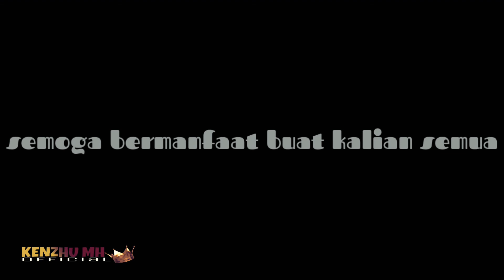Apakah LPK bahasa korea bisa membantu agar cepat terbang kekorea ?? ini jawabanya